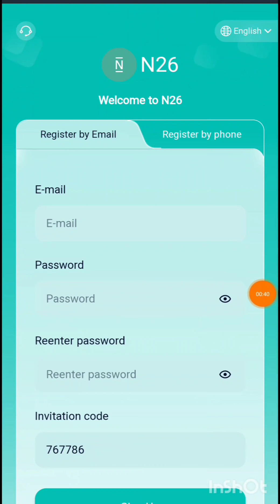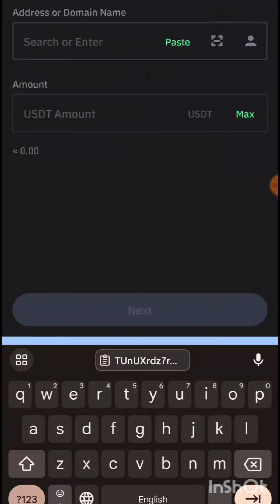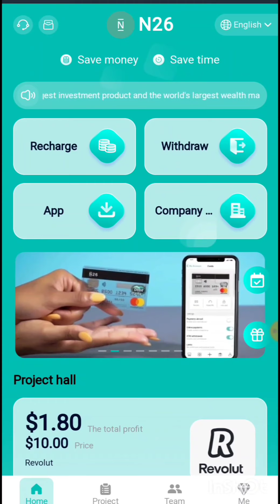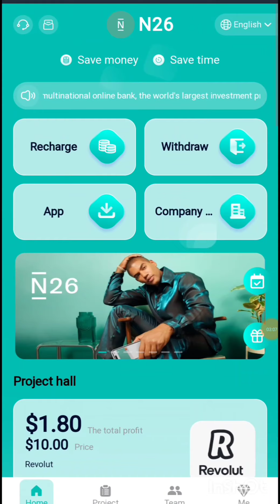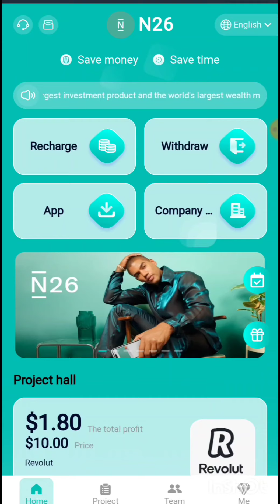2024N26 multinational online bank | latest investment project | earn money fast online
N26 is a multinational online bank, the world's largest investment product and the world's largest wealth management company. N26 is headquartered in Berlin, Germany. It employs more than 2 million people. N26 has 8,500 employees. Online stores are located in 15 countries around the world.

24
Charging precautions? ?
Deposit investment can only use USDT+TRX currency and select the TRC20 network.
Platform earnings are updated daily at 01:00 AM ET.
The investment principal is refundable after 365 days and can be withdrawn to your own wallet.
The more money you invest on the platform, the greater your profits. The minimum deposit is 10 USDT.
N26-Project1:Invest 10USDT��Daily income18%=Daily income 1.8USDT

N26-Project2:Invest 60USDT��Daily income18%=Daily income 10.8USDT

N26-Project3:Invest 300USDT��Daily income18.5%=Daily income 55.5USDT

N26-Project4:Invest 800USDT��Daily income19%=Daily income 152USDT

N26-Project5:Invest 1800USDT��Daily income19.5%=Daily income 351USDT

N26-Project6:Invest 3800USDT��Daily income20%=Daily income 760USDT

N26-Project7:Invest 6800USDT��Daily income21%=Daily income 1428USDT

N26-Project8:Invest 9800USDT��Daily income22%=Daily income 2156USDT

N26-Project9:Invest 18800USDT��Daily income23%=Daily income 4324USDT

N26-Project10:Invest 38800USDT��Daily income25%=Daily income 9700USDT
A-level member 10%, the other party recharges 1000 USDT, you get 100 USDT

24 hours to meet the team recharge requirements rewards, consult the platform customer service at any time to receive, overtime recalculation!
1. Recommend more users to join your promotion link, the more commission rewards you get, and the commission charged by the recommended users will go directly to your members
Member account, you can withdraw cash directly!
2. Tell your team that the company registration invitation link can be promoted in any social software, as follows: Facebook, Twitter, YouTube, instarma, TikTok, KAO KAO, WhatsApp group, Telegram group, etc. Add our url and telegram video below.